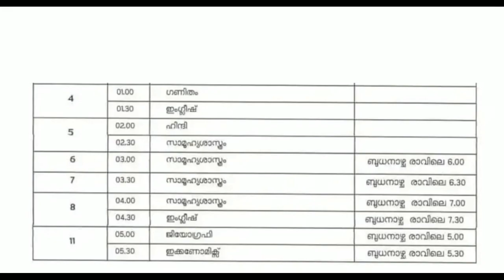KITE VICTERS CHANNEL ONLINE CLASS TIMETABLE MARCH 2